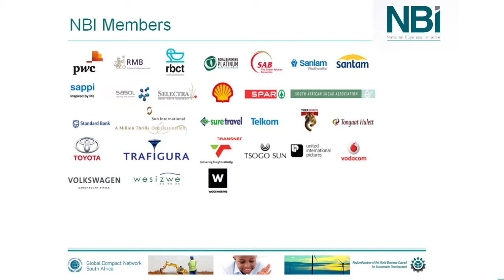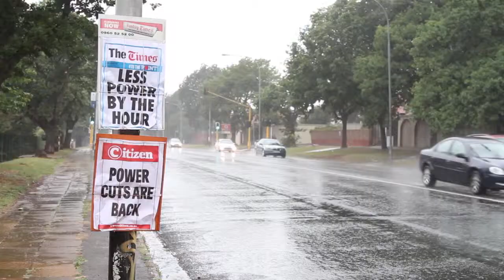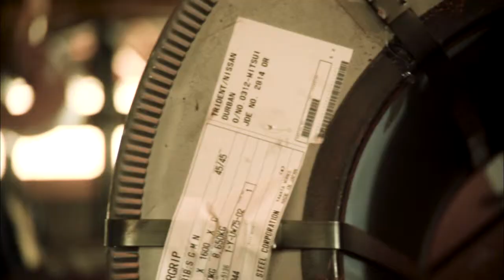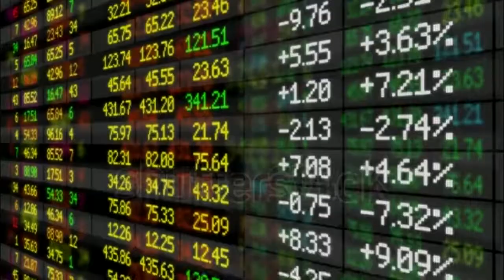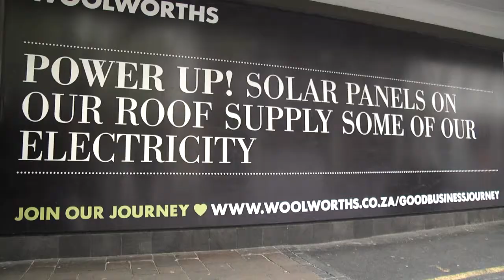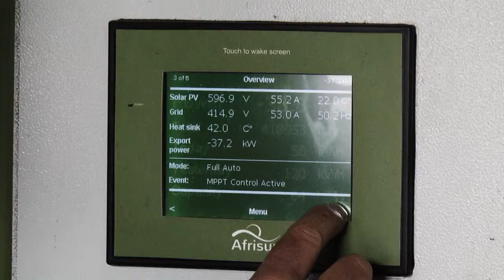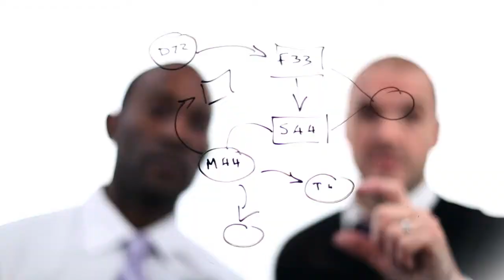The PSEE Conference 2015: Managing our energy futures - 12 and 13 October 2015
The PSEE Conference 2015: Managing our energy futures
The Private Sector Energy Efficiency (PSEE) Conference, held over 12 and 13 October 2015, saw an unprecedented collective gathering of government, civil society and private sector parties to discuss solution-based proposals for securing South Africa’s energy futures. With an overwhelming demand for energy, globally and in South Africa, practical solutions needed to be identified urgently in order to secure our energy futures, and over two days that is what industry leaders and experts sought to achieve at the conference. The attendees discussed an array of energy matters, with a particular focus on Energy Efficiency Finance and Technology, and Energy Efficiency in Buildings and in Transport and Logistics. The conference also showcased the energy efficiency opportunities identified by the PSEE since its launch in December 2013, in addition to the benefits energy efficiency has, and can have, in reducing costs in the private sector and collective demand on the national grid.